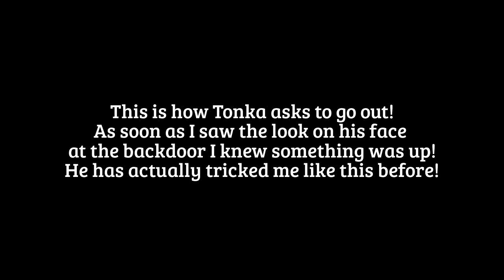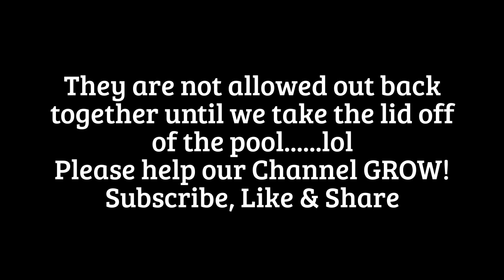Tonka the Alaskan Malamute trying to Con me!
He is such a mess!
I knew something was up when I saw the look on his face
at the back door! He's one Tricky Malamute!